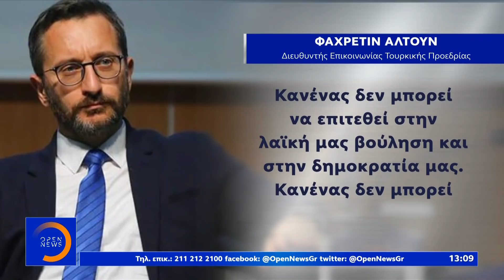Τζο Μπάιντεν: Άναψαν φωτιές οι δηλώσεις του κατά του Ερντογάν | Μεσημεριανό Δελτίο Ειδήσεων |OPEN TV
Τζο Μπάιντεν: Άναψαν «φωτιές» οι δηλώσεις του κατά του Ερντογάν | Μεσημεριανό Δελτίο Ειδήσεων 16/8/2020 | OPEN TV

Οργισμένες αντιδράσεις προκαλούν στην Άγκυρα δηλώσεις του δημοκρατικού υποψήφιου για την αμερικανική προεδρία Τζο Μπάιντεν. Ο υποψήφιος πρόεδρος μίλησε σε εκπομπή, που προβλήθηκε τον περασμένο Ιανουάριο, ωστόσο αποσπάσματα προβάλλονται εκ νέου τις τελευταίες ώρες στα τουρκικά Μέσα Ενημέρωσης. Σε αυτά, εμφανίζεται να χαρακτηρίζει αυταρχικό τον Ταγίπ Ερντογάν, και να τάσσεται υπέρ της στήριξης της τουρκικής αντιπολίτευσης στις επερχόμενες εκλογές. «Αν προσπαθήσετε να διατάξετε την Τουρκία θα πληρώσετε το τίμημα» ήταν η απάντηση του εκπροσώπου της Προεδρίας, Ιμπραήμ Καλίν.